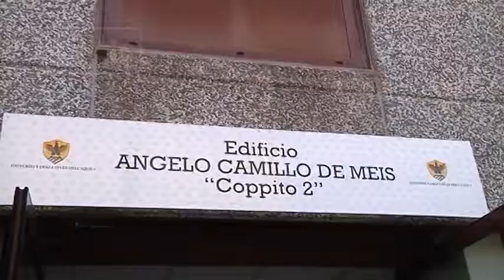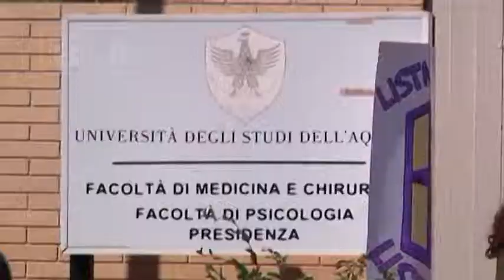L’Aquila - Parla il nuovo rettore